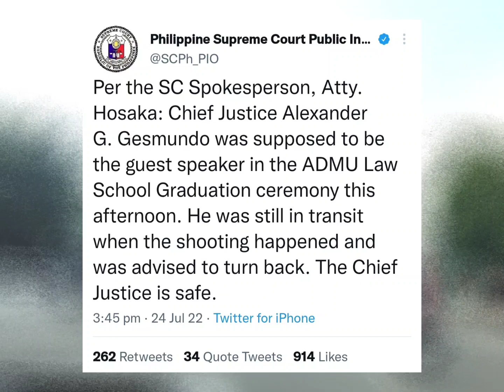Ateneo de Manila guest speaker Chief Justice Alexander Gesmundo LIGTAS (Rose Furigay case)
Chief Justice Alexander Gesmundo, pinabalik buti nasa byahe pa nung mangyari ang insidente sa Ateneo De Manila University. Siya ay guest speaker sana sa ADMU Law School graduation ceremony.